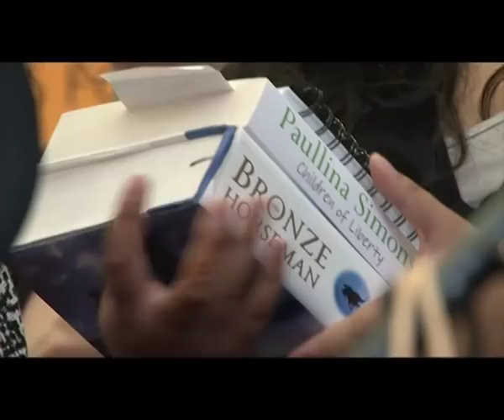Paullina Simons visits fans in New Zealand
Paullina Simons' is back -- back with a new novel, Children of Liberty, and back in New Zealand for an author tour.

International bestselling author Paullina Simons has sold over 300,000 copies of her novels in New Zealand alone, and her most popular novel, The Bronze Horseman, has been voted as one of the top ten love stories of all time.

Now twelve years later, she returns to that familiar landscape with her new novel Children of Liberty -- a book destined to thrill thousands of New Zealand readers.

 All of Paullina's novels have been number one bestsellers in New Zealand, from Tully to Road to Paradise, and of course, her well-loved trilogy of The Bronze Horseman, The Bridge to Holy Cross and The Summer Garden.

The Bronze Horseman's title was taken from the tragic poem by Alexander Pushkin, and the novel, which skilfully highlights the ironies of the socialist utopia, was based on the experiences of Paullina's grandmother, who survived in Leningrad through the German Blockade.